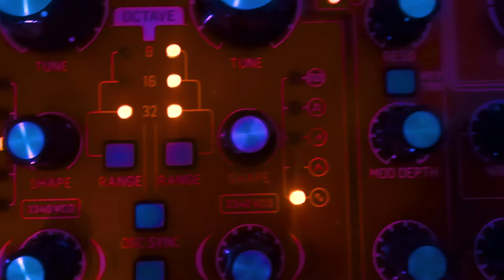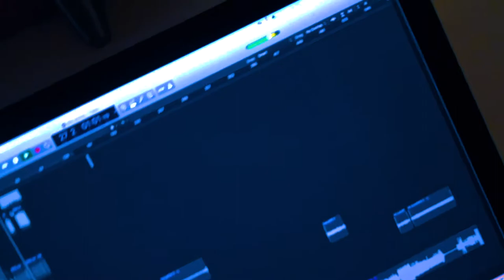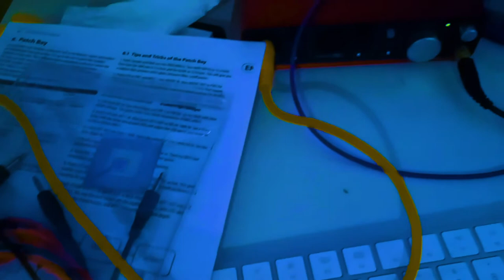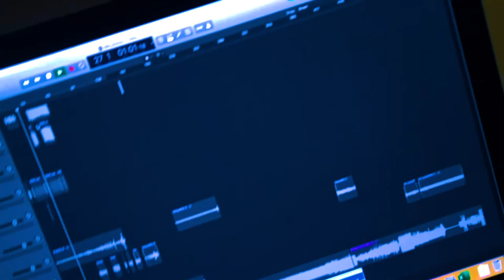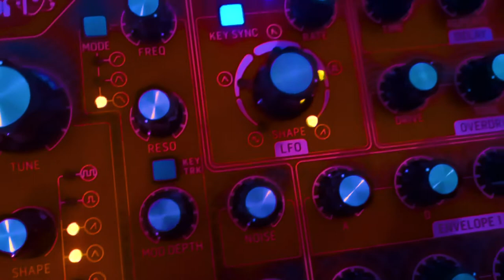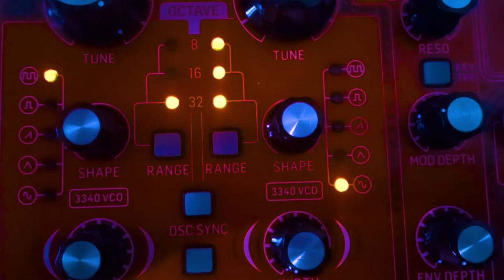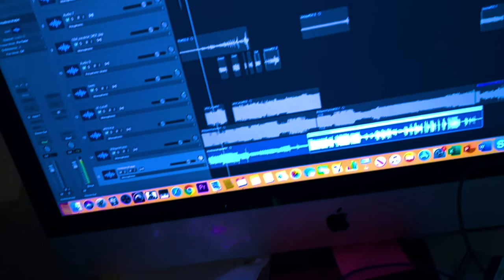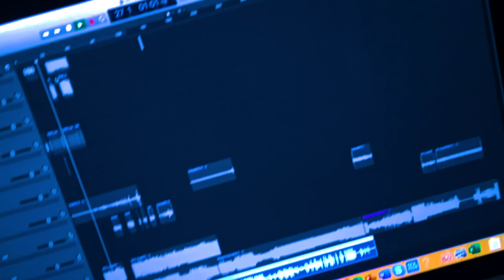Bone Music: Twenty Minutes of Oscillation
Just approximately 20 minutes of oscillation.

Behringer neutron, using the LFO to vary oscillator shape and filter frequency.